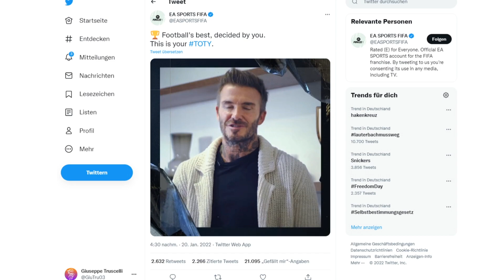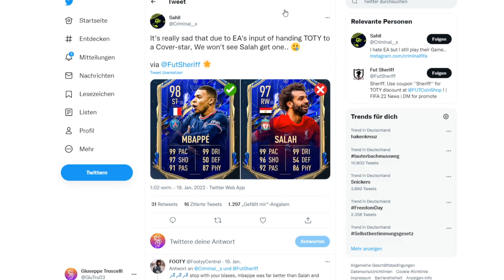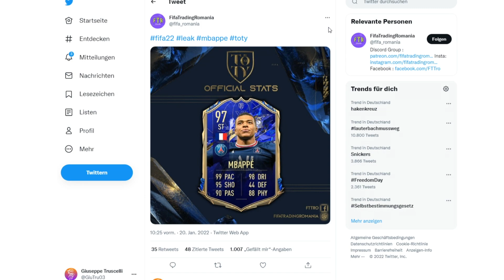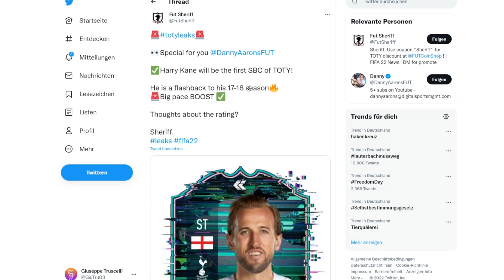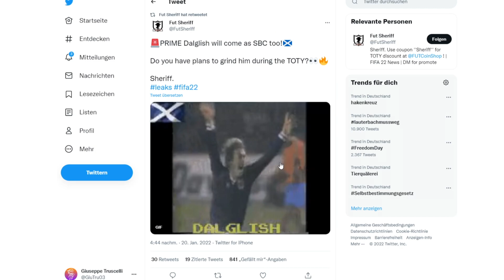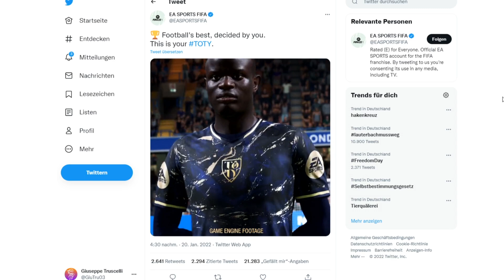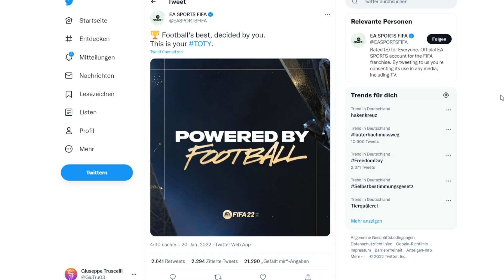FIFA 22 : FLASHBACK KANE SBC & TOTY STATS LEAKED 😍 TOTY EVENT & TOTY NOMINEES | FUT 22 LEAKS & NEWS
Falls ihr mich noch weiter Supporten möchtet könnt ihr es hier tun:

MICH SUPPORTEN 💙:
➤ ⭐ VIP MITGLIED WERDEN ⭐

🥇  joelslife                     1111 €
4.    fabio-ita                         50 €
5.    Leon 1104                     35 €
6.    Diego                             18 €
7.    zRaZzor                         18 €
8.    FusionFighter Z            12 €
9.    Davide                            12 €
10.  Ermei                               9 €

🏆 TOP 10 Watch Time (Stand Oktober) 🏆
🥉  zRazzor Bolungäse   303 Stunden
4.    Roni bre                       293 Stunden
5.    Rojhan Yesilmen        288 Stunden
6.    Kaan                             227 Stunden
7.    Gökselin 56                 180 Stunden
8.    GAMING PLACE 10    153 Stunden
9.    ozan kol                       140 Stunden
10.   Hasan                         134 Stunden